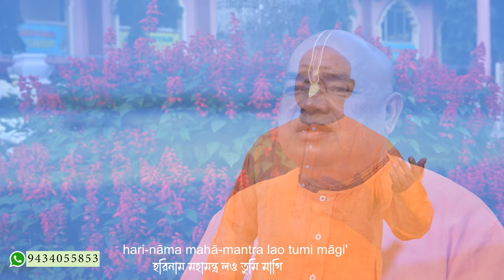Jiv Jago Jiv Jago Gora Chand Bole|| 2024 || Sachi Kumar Das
Lyrics : Srila Bhakti Vinod Thakur.
Singer :  Sachikumar Das.
Cinematography : Raj Mohan  Das .
Edit and color correction : Raj Mohan Das.
Arrangement : Sachi Kumar Das.
Audio : Studio Hamsadhwani , Kolkata.